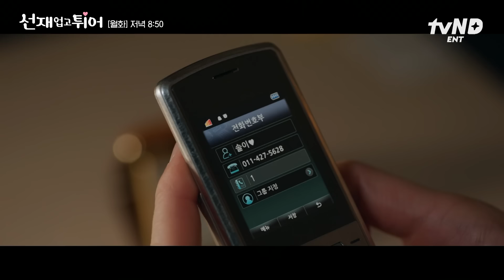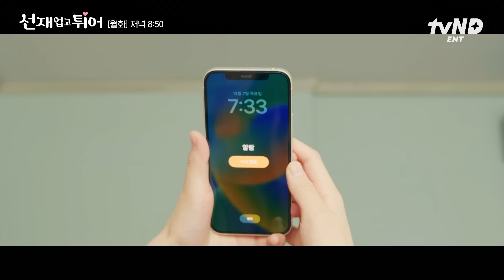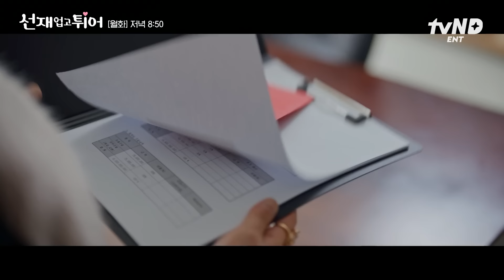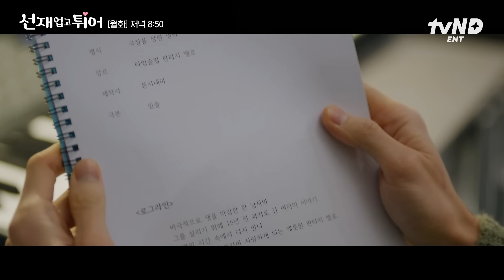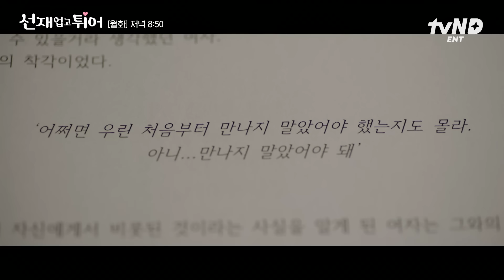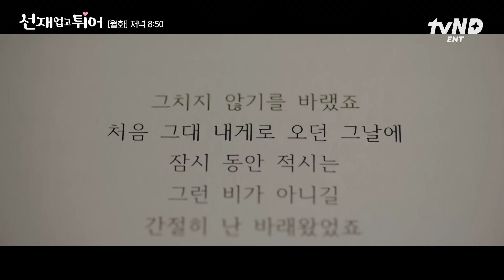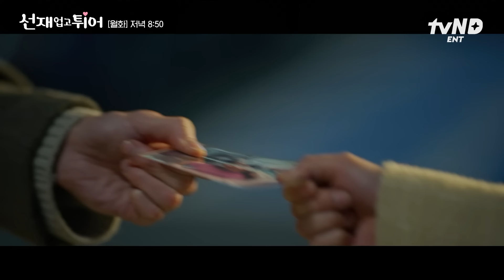[선재업고튀어] (1시간) 피하려고 하면 할수록 더 운명이란 이름으로 묶이는 변우석X김혜윤💗💧 결국 그때 그곳 관람차 안에서 다시 재회하게 된 둘 🎡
되어줄게, 너의 수호천사 ଘ(੭〉ᴗ〈)

모든 걸 알고 과거로 돌아간다면
최애에게 다가올 불행을 막을 수 있을까?

운명 극복 로맨스💖